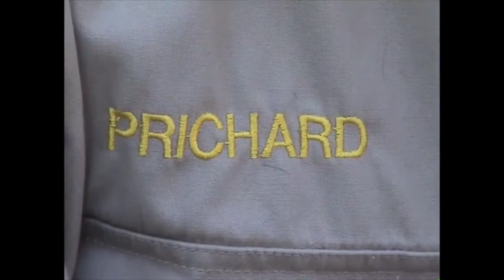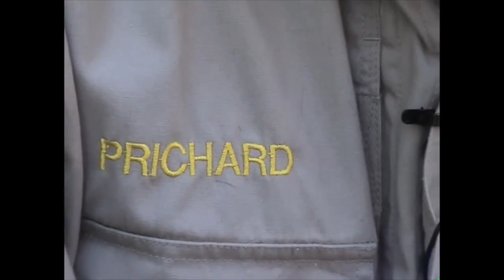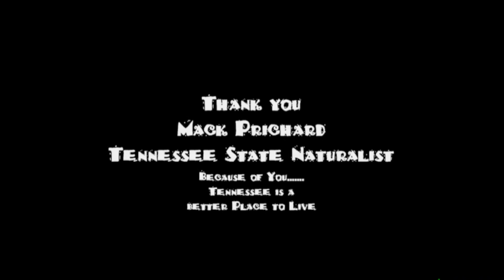Mack Prichard - Tennessee State Naturalist - My Story